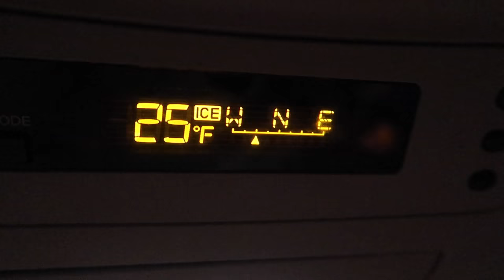👧🏀ONLY GIRL ON BOYS BASKETBALL TEAM MAKES GAME WINNING SHOT! DYCHES FAM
Only girl on boys basketball team makes game winning shot!

2013:(coming soon)
2012: (coming soon)

MAILING ADDRESS:
DYCHES FAM
51 W CENTER ST STE 235